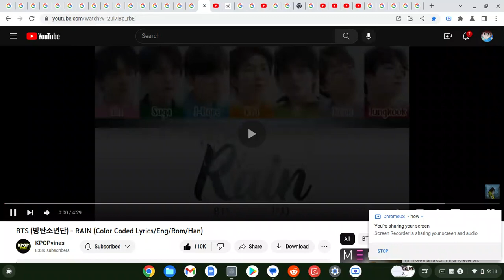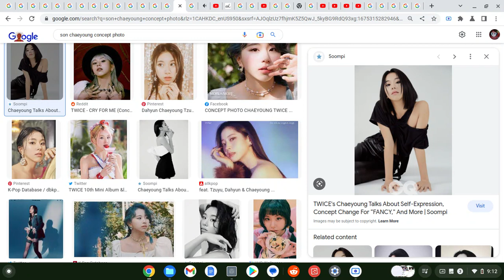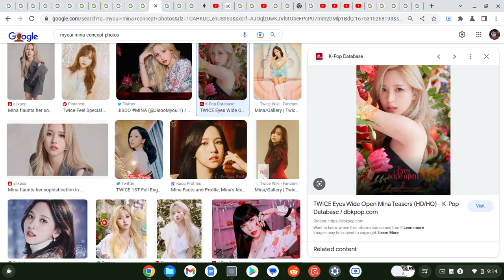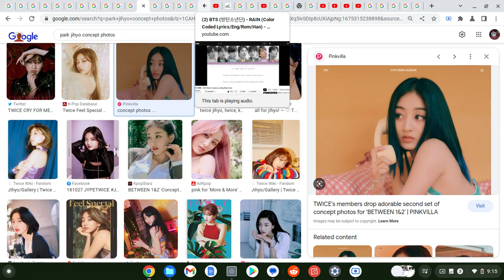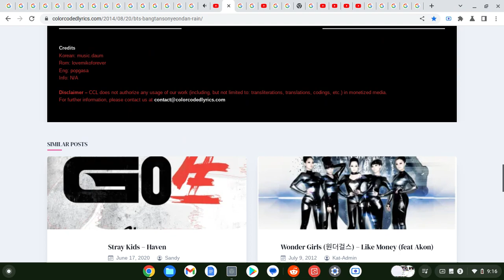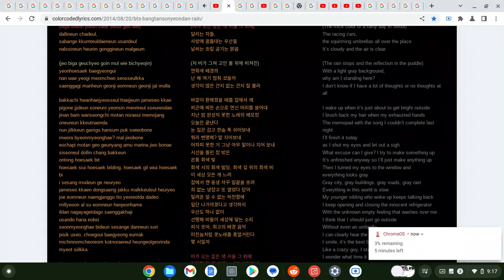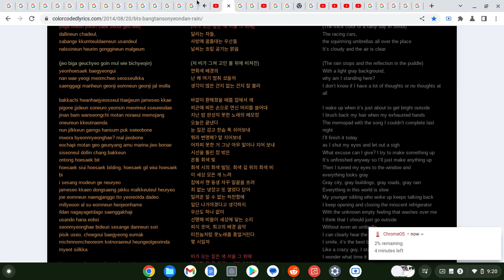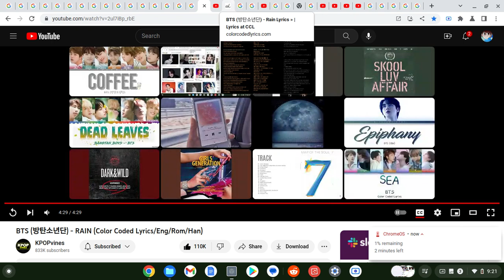How Would "TWICE" Sing "Rain" By "BTS"(Google Images Version)Ft.Slack & Rhyme So